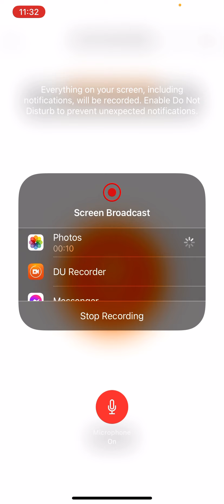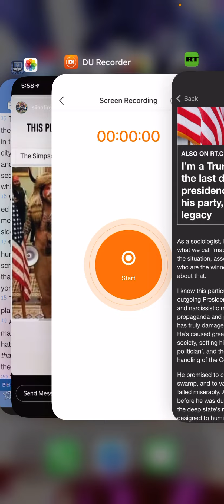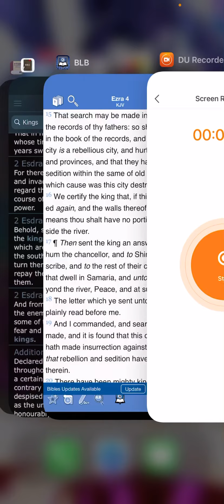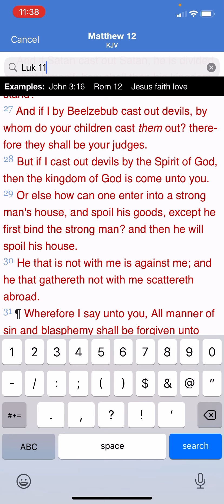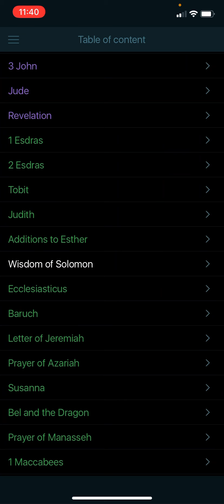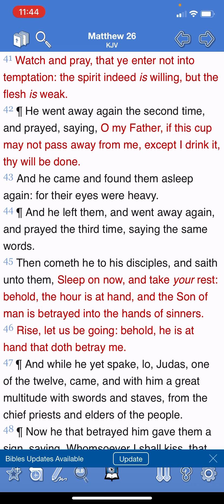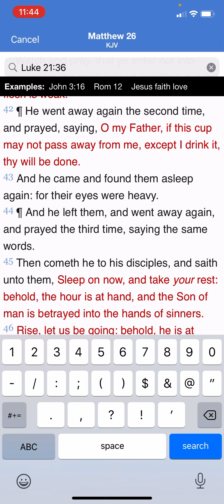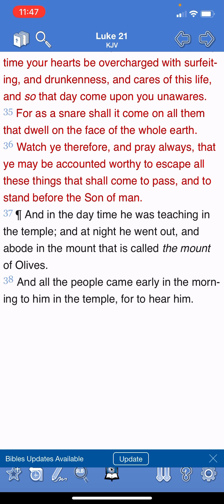Hollywood movie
GMS education